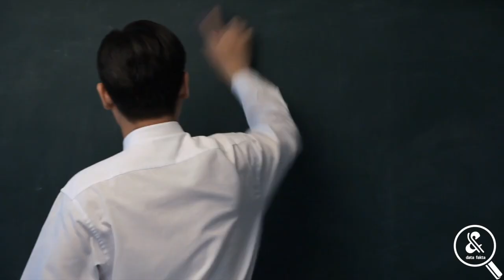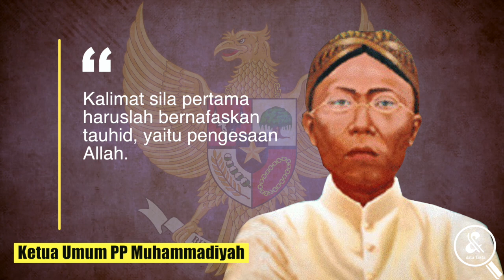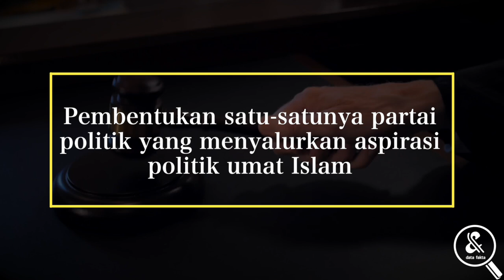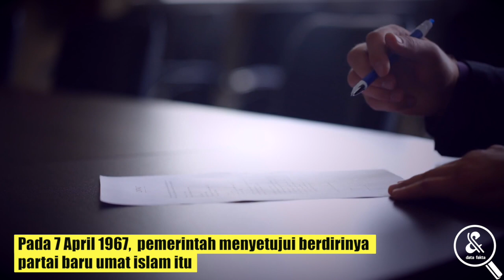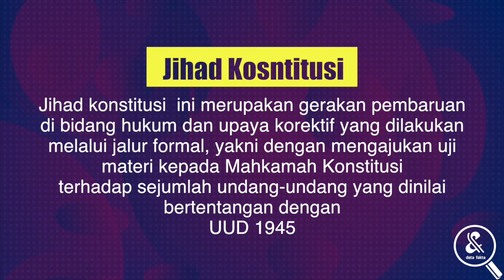Sumbangsih Besar Untuk INDONESIA! Inilah Sepak Terjang Muhammadiyah dalam Politik Indonesia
Muhammadiyah bisa dibilang sebagai gerakan masyarakat tertua di negeri ini. Yap, berdiri sejak 1912, Muhammadiyah telah banyak berbuat untuk negeri ini, termasuk berkontirbusi dalam ranah politik. Na, ranah politik ini nih yang akan kita ulas kali ini. Tonton dengan hidmat, ya!